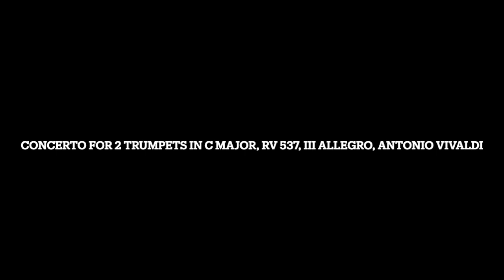Concerto for 2 Trumpets in C Major, RV 537, III Allegro, Antonio Vivaldi